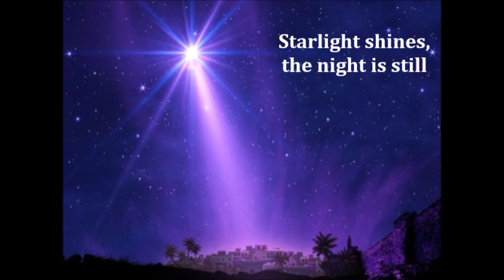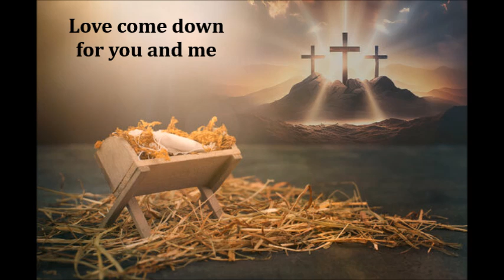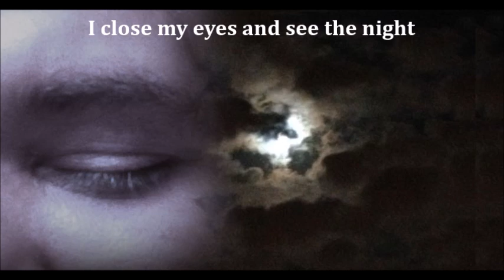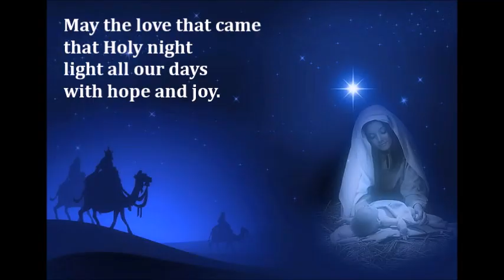When Love Was Born - Mark Schultz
Video created by Iona with images, verses and music for prayerful reflection.
May the love of God, shown in Christ, be born afresh in our hearts so we may live through him and know the hope, joy and peace of Emmanuel God with us, now and always.

Music - When Love was born written by Bernie Herms, Stephanie Lewis and Mark Schultz. Sung by Mark Schultz from ‘Christmas’ album. Produced by Brown Bannister. Published by Girona Records - 2018.